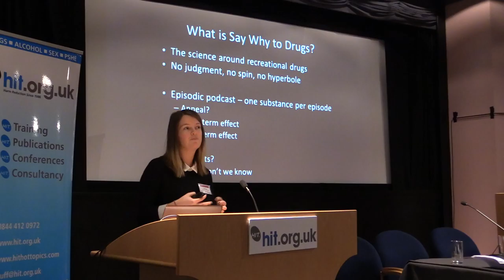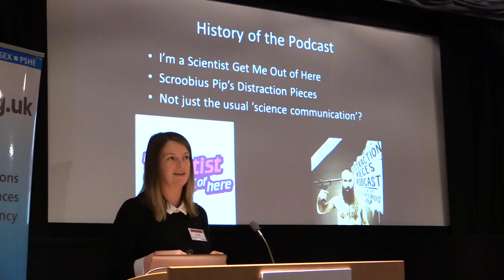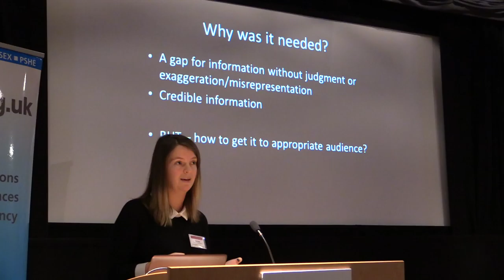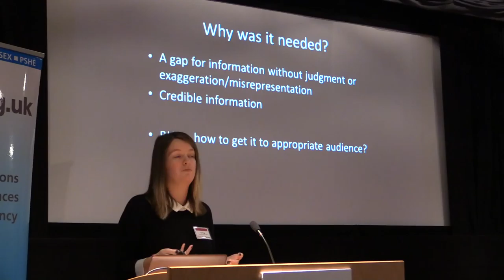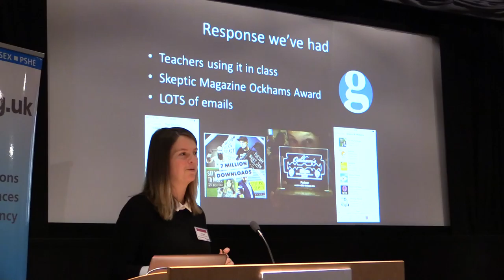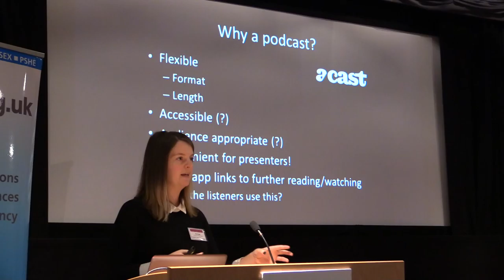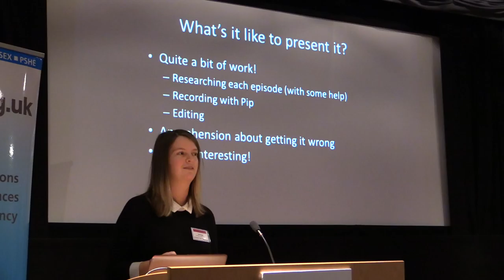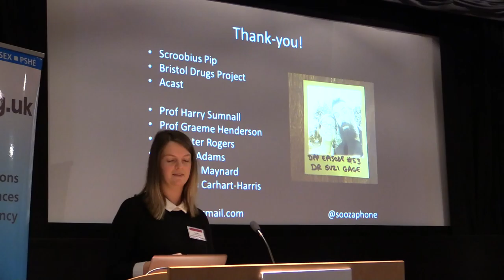Say why to drugs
Suzi Gage is a researcher at the University of Bristol, interested in understanding associations between substance use and mental health. In her spare time she writes a science blog for the Guardian, and has a podcast series, Say Why to Drugs, about the scientific evidence surrounding the risks and potential benefits of different recreational drugs.

Suzi talks about effective drug science communication and the drugs podcast she presents with rapper Scroobius Pip.